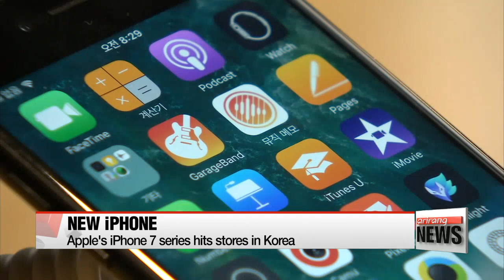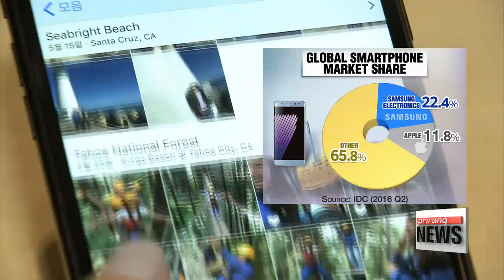Apple's iPhone 7 series hits shelves in Korea on Friday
애플, 오늘 아이폰7 국내 출시... 흥행몰이 성공할까
For consumers here in Korea, the wait is over -- Apple's newest iPhone is now on sale at retailers across the country.
Apple's expected to get an enormous boost due to the demise of Samsung's Galaxy Note 7, which has left a huge hole in the market.
Our Kim Min-ji has this story.
It's the newest player on the market -- Apple's iPhone 7 and 7 Plus hit the shelves in Korea on this Friday.
The models -- which boast features such as wireless earphones and a much improved camera -- are available at retailers nationwide.

"Some Apple fans queued up for days to be the first in Korea to get their hands on the latest iPhone."

"I waited in line for four days. I think Apple is the best when it comes to functions, and I really like the new black color. It feels surreal."

The new series comes in five colors,... and carries a price tag of roughly 770 U.S. dollars for the iPhone 7. and 900 dollars for the 7 Plus.
Reflecting the popularity of the new models,... pre-orders were at more than double that of the iPhone 6 line.

"Because Apple releases a new major phone every two years,... there's usually a lot of interest in the next series. On top of that, the termination of the Note 7 and new features, like water resistance, are grabbing the attention of consumers."

Apple stands to potentially be one of the biggest beneficiaries of the Samsung Galaxy Note 7 debacle, as both companies compete in the high-end smartphone market.
Market watchers say without a viable substitute for the Note 7, more consumers may turn to Apple's latest release.

"People are moving to the Plus series, the 7S Plus, the 7 Plus, or the 6S Plus, and we're going to see HTC, and Huawei, and Lenovo pick up business."

With that, Apple could get a bump in its global smartphone market share.
Samsung held number one in the second quarter at over 22 percent,... followed by Apple at about 12 percent.

"With future sales of the Note 7 wiped out,... Apple is expected to see additional sales of about 10 million units. That also means it's the only new smartphone in the high-end market."

Down the line,... while Samsung is expected to stay on top in terms of overall market share thanks to its budget line-up,... analysts say Apple will likely take the lead in the high-end sector,... until Samsung's next release proves to be safe and comes with eye-catching features.